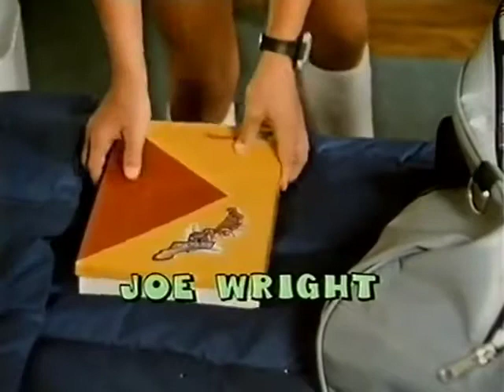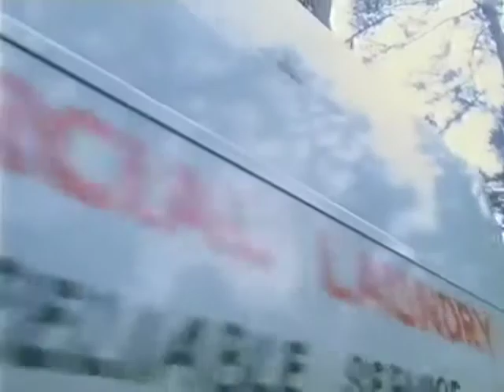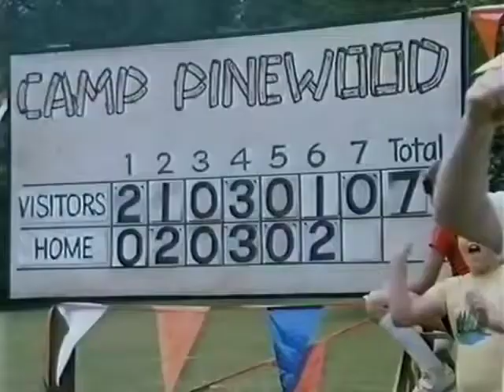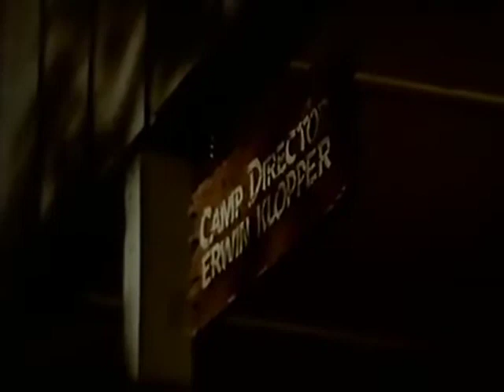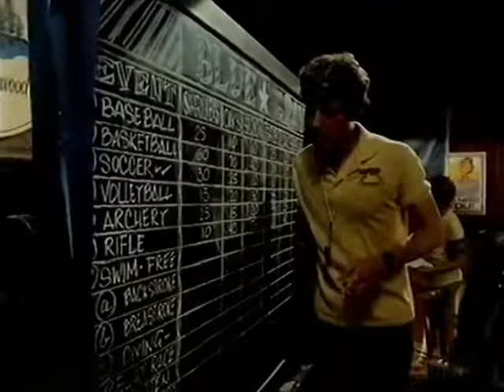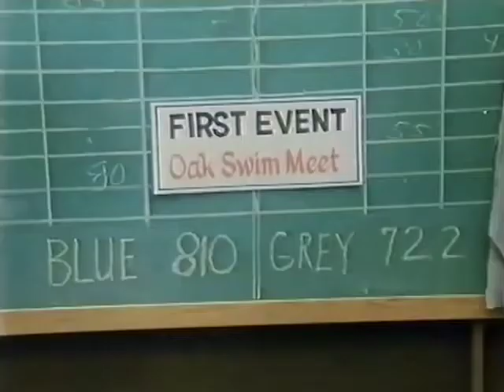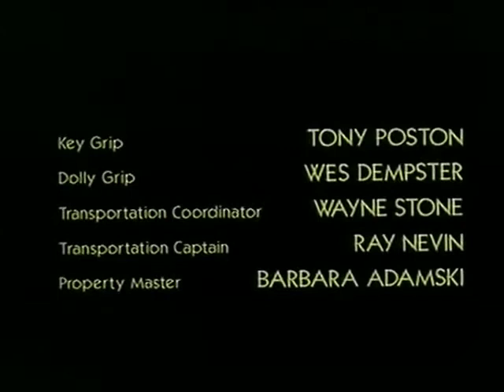Das Total ausgeflippte Sommercamp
Ein Teenager nimmt einen Ferienjob als Betreuer in einem Sommercamp an. Dort lernt er die schrägsten Kinder kennen und wird mit allerei Problemen konfrontiert. Sein Vorgesetzter ist ihm dabei keine große Hilfe, dieser wartet eh nur auf einen Grund seinem Untergebenen Ärger zu bereiten.